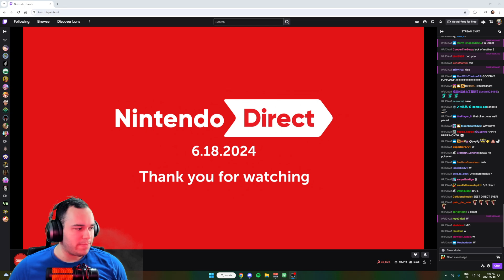The Final Switch Direct!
Amazing Line Up to finish off the life of the Switch!

Timeline:
0:00 It's time!
0:15 Mario & Luigi Brothership
2:58 NES World Championship NES Edition
4:22 Fairytail 2
5:18 Fantasian Neo Dimenion
6:33 Nintendo Switch Sports Basketball
7:35 Mio Memories in Orbit
8:41 Disney Illusion Island
9:14 Hello Kitty Island Adventure
9:47 Looney Tunes: Wacky World of Sports
10:20 Among Us Update
10:46 Farmagia
12:02 Donkey Kong Country Returns HD
13:45 Dragon Quest 3 HD-2D Remake
16:51 Funko Fusion
17:52 Luigi's Mansion 2 HD
18:31 Denmpa Men
19:04 Metalslug Attack Reloaded
19:40 Darkest Dungeon 2
20:13 Nintendo Online Expansion
21:27 Phantom Brave The Lost Hero
22:42 Marvel vs Capcom Fighting Collection
23:49 Super Mario Party Jamboree
26:13 The Legend of Zelda: Echoes of Wisdom
31:19 Just Dance 2025 Edition
32:25 Lego Horizon Adventures
33:34 Stray
34:53 Tales of the Shire
35:52 Ace Attorney Investigations Collection
37:00 Hundred_Line
38:32 Romancing SaGa 2
40:03 Metroid Prime 4 Beyond
42:40 GG!